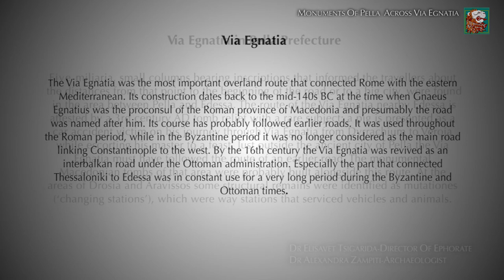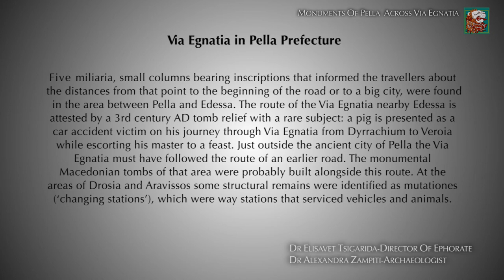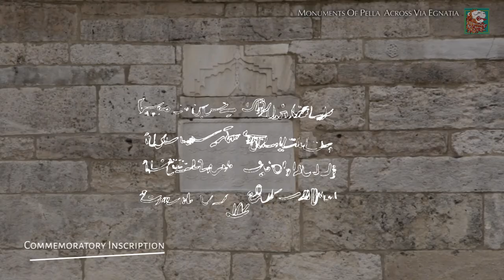Monuments of Pella across Via Egnatia